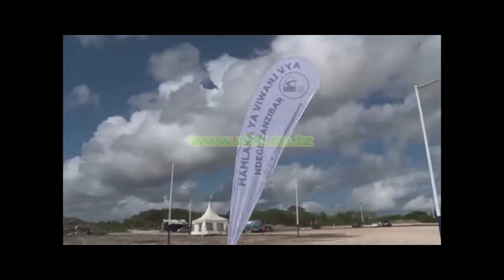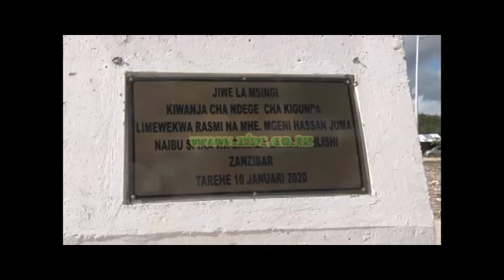UWANJA WA NDEGE WA KIGUNDA UMEJENGWA KUTOKANA NA MABADALIKO YA SHUGHULI ZA UTALII PAMOJA NA BIASHARA